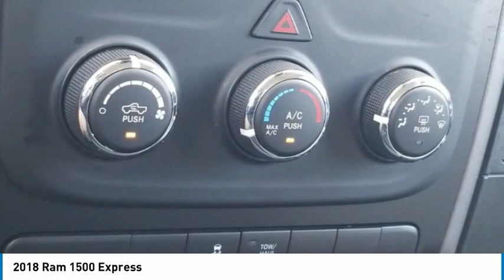2018 Ram 1500 Express Brilliant Black Crystal Pearlcoat in Chattanooga P9103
310 E. 20th Street